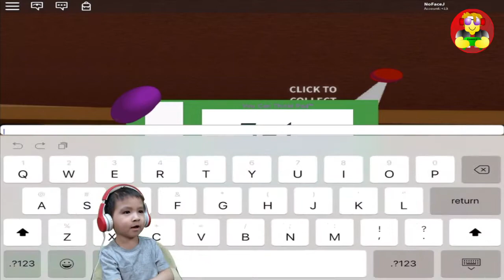HALLOWEEN Baldi's Basics Multiplayer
Jaden plays Roblox HALLOWEEN Baldi's Basics Multiplayer by Baldi's Basics on his iPad.